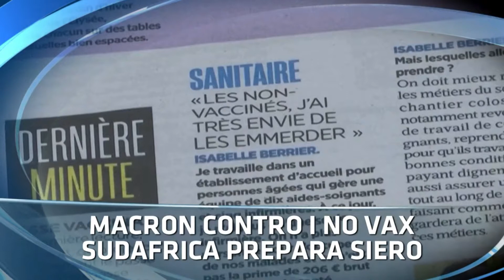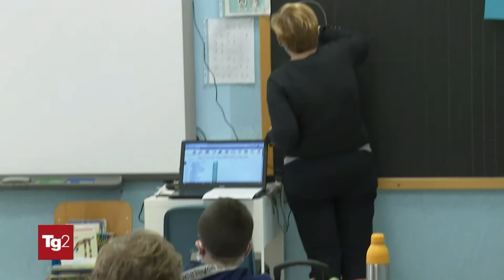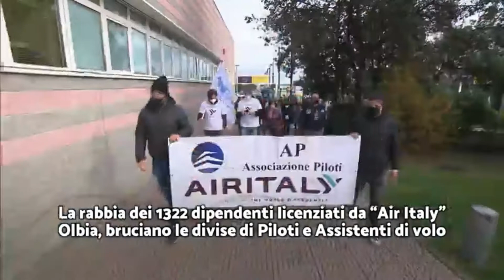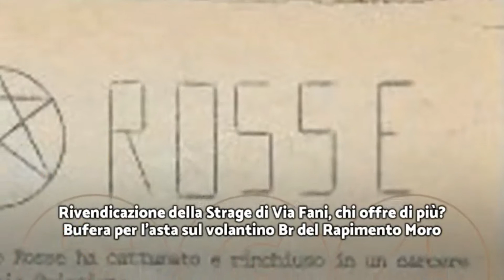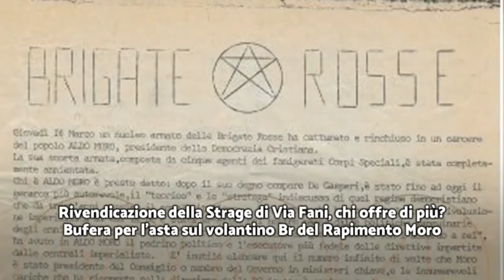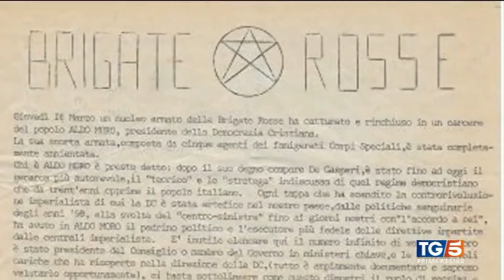Titoli dei telegiornali del 05/01/2022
Rassegna stampa telegiornali italiani del 05 gennaio 2022.

00:00 ║ TG1 delle 20:00 - Rai 1
01:20 ║ TG2 delle 20:30 - Rai 2
02:27 ║ TG3 delle 19:00 - Rai 3
03:48 ║ TG4 delle 19:00 - Rete 4
07:34 ║ TG5 delle 20:00 - Canale 5
09:49 ║ TG7 delle 20:00 - La7